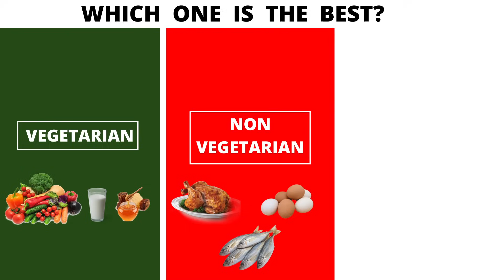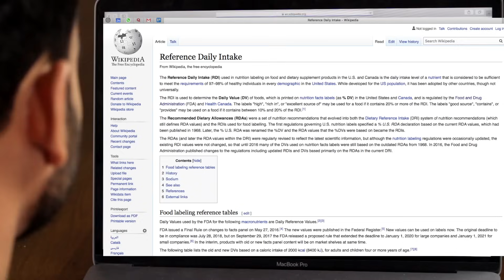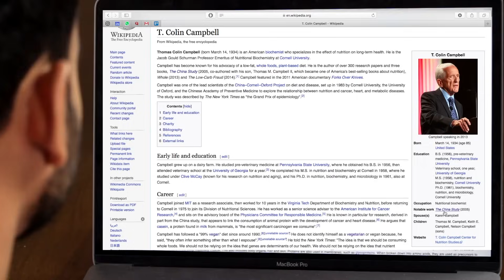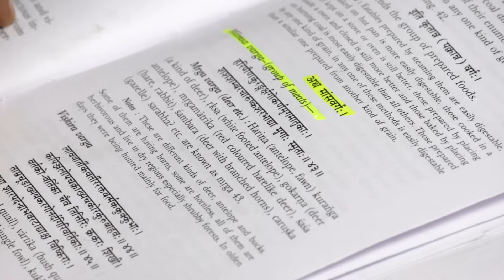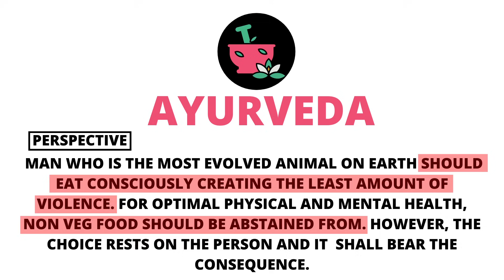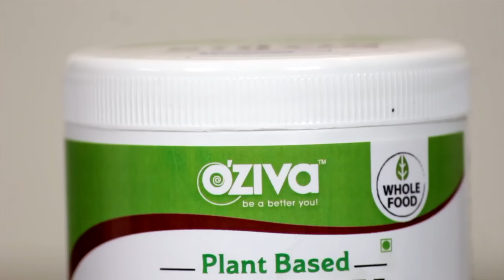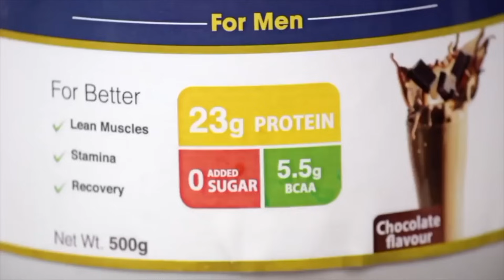Veg vs Non Veg | Which is Better? (or Vegan?)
Which is the best diet? Is it a vegetarian diet or non vegetarian diet or the recently popularised vegan diet? Let us find out find what modern science and Ayurveda has to say about veg and non veg foods. I will also share with you my perspective on it. So, if you are confused whether you should eat non veg or not, this is the video for you.

In the world of nutrition, there is no debate as fierce as the one between vegetarians and non vegetarians. Let's unfold the truth.

0:32 - The surprising truth about the sudden shift of food choices of Indians
01:22 - What is the modern science's take on vegetarian, non vegetarian and vegan diets?
01:40 - How much protein do you need on a daily basis?
02:12 - Does Modern Science has a fixed opinion about which diet is the best?
03:02 - How does our diet affect the climate?
03:35 - What is Ayurveda's viewpoint on vegetarian, non vegetarian and vegan diet?
03:55 - What are the 3 types of food in accordance with Ayurveda?
04:24 - Why do Ancient Ayurvedic texts recommends eating non vegetarian food?
05:00 - Is man meant to eat meat? A physiological view point.
05:52 - What is my perspective on Veg vs Non veg vs Vegan diet?

Semi Brown Rice
A2 Cow Ghee
Amul Ghee
Rock Salt
Cumin Seeds
Whole Garam Masala
Soya Chunks
Multigrain flour for Roti
Whole Wheat Flour for Dhokli
Gram Flour for Dhokli
Mix Dal for Dhokli
Kodo Millet
Whole Moong Dal
Oat Flour
Pizza Seasoning
Brass Kadhai
Clay Pot

06:35 - Video Partner - Oziva

USEFUL LINKS

Brown Rice

Fit Tuber